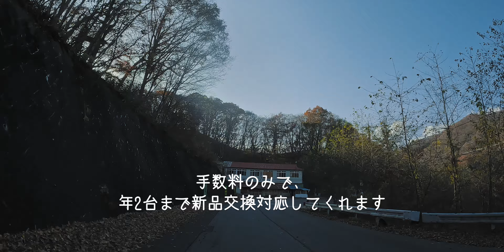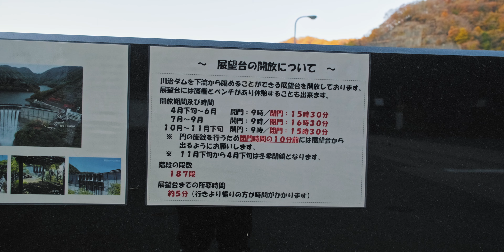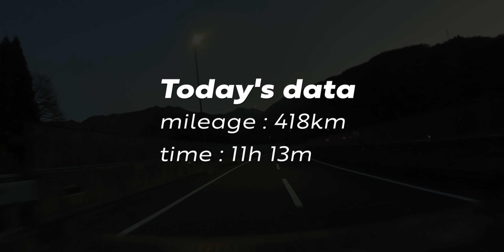#028 【X-ADV2021】日光ツーリング「第一いろは坂＆霧降高原道路編」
※動画の内容は2021年11月に撮影したものです。

日光に紅葉狩りに行って来たときの内容です。
後編では、いろは坂を下り霜降高原道路を北上しました。

モトブログで使用している機材
▼Action Cameras
・GoPro HERO9
・GoPro HERO10
▼Recorder
・Roland R-07
▼Cameras
・FUJIFILM X-T4
▼Lenses
・XF10-24mmF4 R OIS WR
・XF16-80mmF4 R OIS WR
・XF70-300mmF4-5.6 R LM OIS WR
▼Lens Filters
・KANI ND2-64 Valiable 72mm
・KANI ND2-64 Valiable 72mm Sidepole
・KANI ND2-64 Valiable 67mm Sidepole
▼Gimbal
・ZHIYUN-Weebill-S
▼Tripods
・Leofoto LQ-284C + BV-5 VTR + LB-60N
・Leofoto MT-03 + MBC-20
▼Camera bag
・WANDRD PK21-BK-PB-2 or HA45-BK-1
▼Other Items
・PeakDesign CP-BK-3
・Peak Design PP-2
・SmallRig LCF2811
・SmallRig GoPro 3084
・SmallRig 2220
・SmallRig 2260
・SmallRig BSE2346
・SmallRig 2164